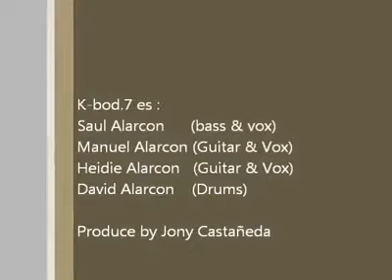K-bod.7 Makeover and Foto Sessions !